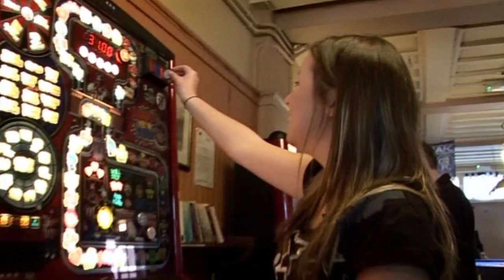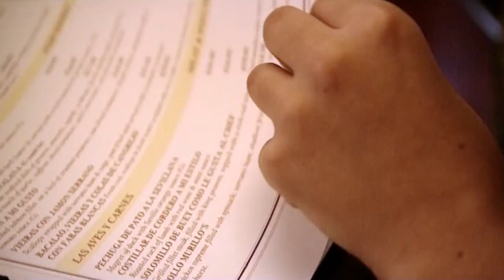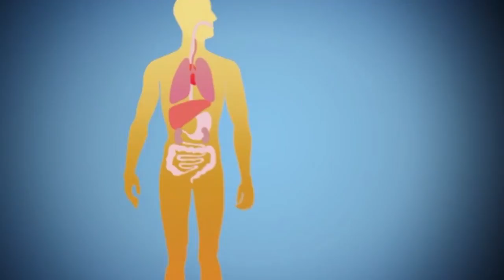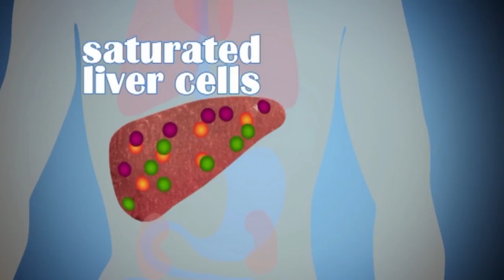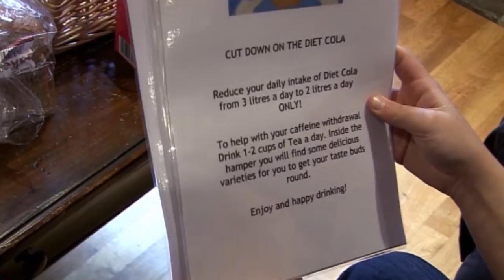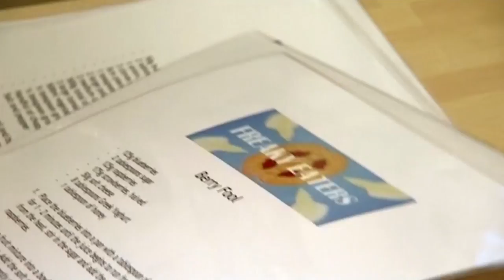Addicted to Diet Cola | Freaky Eaters (UK) S3 E6 | Only Human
Surviving on Diet Coke for the most part of your life isn't sustainable.
Freaky Eaters is a series in which nutritionist Charlotte Watts and psychological coach Felix Economakis help people with strange eating habits and food phobias and addictions. While Charlotte encourages them to eat new foods, Felix attempts to get to the bottom of the psychological problems causing their food phobias, with the aim of getting them on the road to eating a healthy balanced diet in just four weeks.

Content licensed from Digital Rights Group (DRG).

Produced by betty.